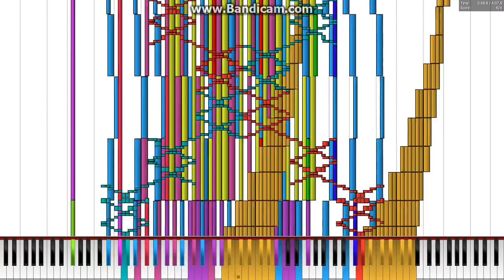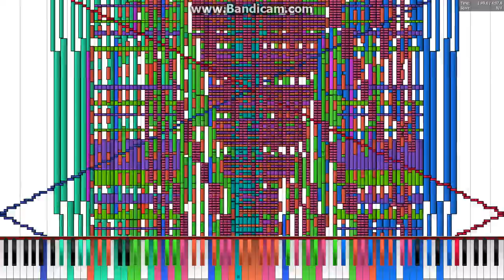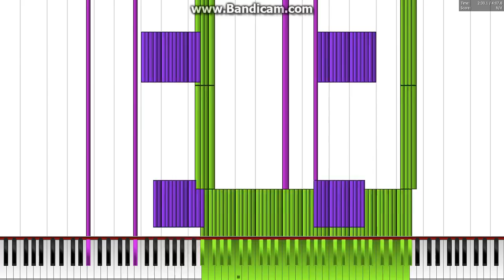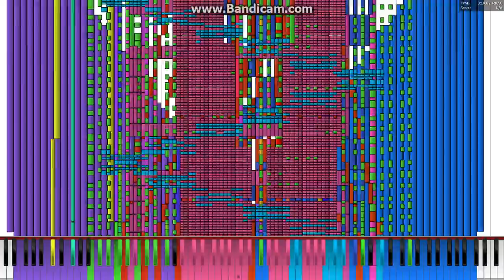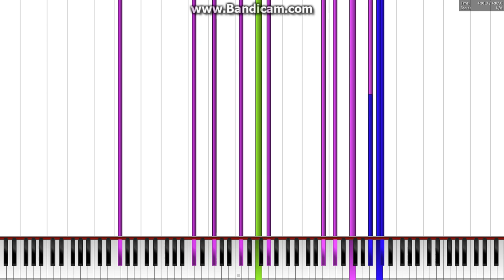PFA: TSMB2 - 9K (Updated Run)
better performance and stuff :D